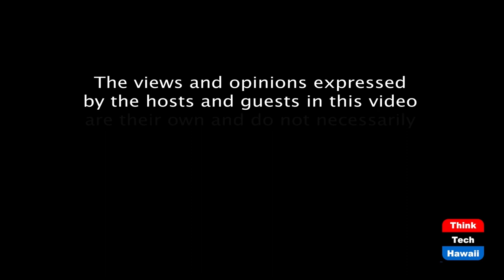Forgiving - Clearing your conscience (Don't Just Age, Engage!)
Setting yourself free.  The host for this episode is Larry Grimm, DMin.

The difference between forgiving and reconciling, the importance of unilateral forgiveness. Benefits. One of the five spiritual tasks of elderhood.